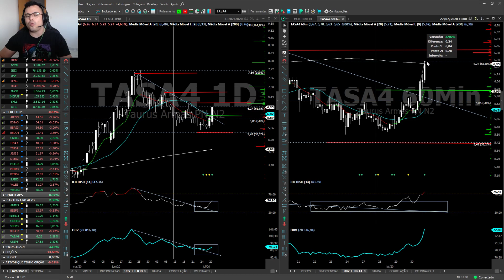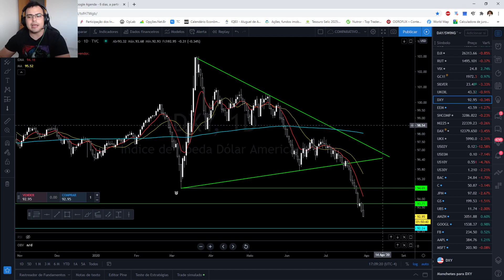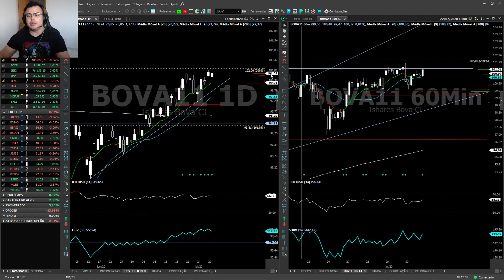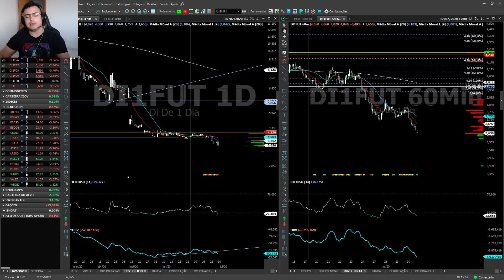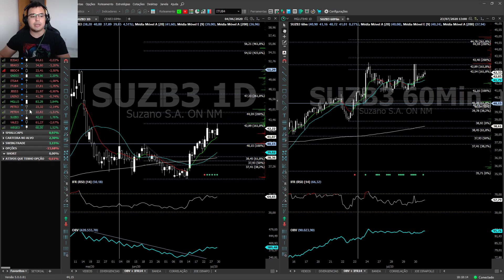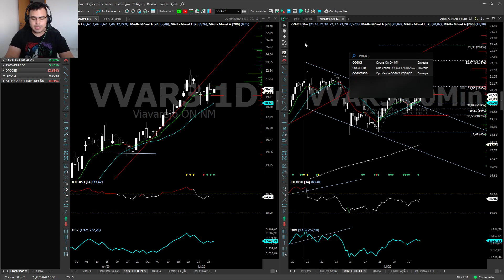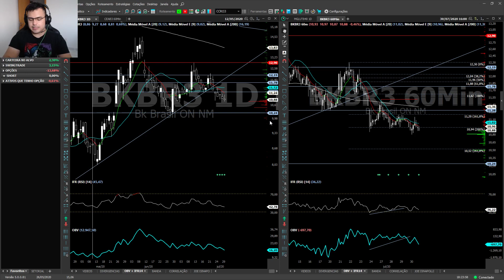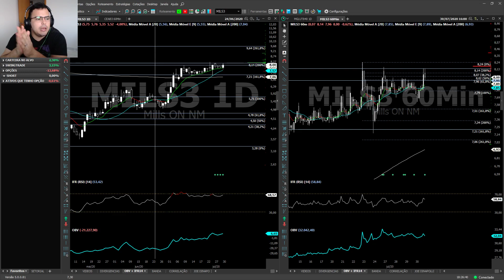NO ALVO DIÁRIO - 30/07/2020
Nas análises semanais e diárias abordo os ativos internacionais, fluxo, bluechips, principais índices locais, 10 maiores altas e baixas do IBOV, 5 maiores altas, baixas do índice smallcaps, pedidos de análise do telegram, além das varias oportunidades para a próxima sessão.

Para entrar no GRUPO FECHADO "NO ALVO", aulas particulares ou imersão entre em contato pelo whatsapp